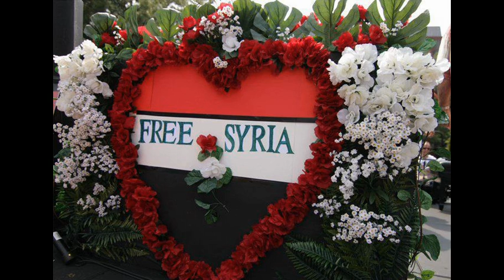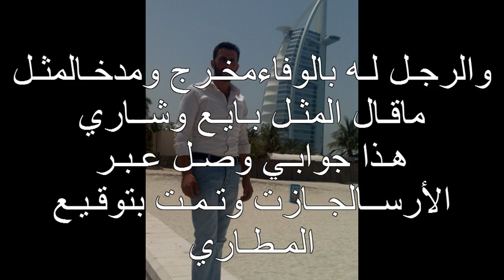Mohammad Toba toba